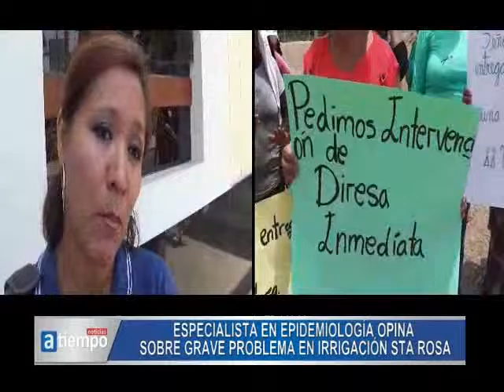MABEL JIMENEZ SOBRE IRRIG STA ROSA